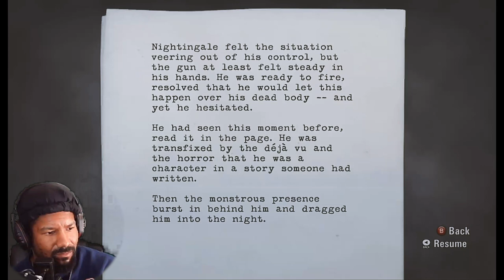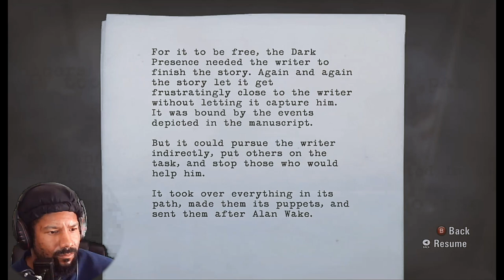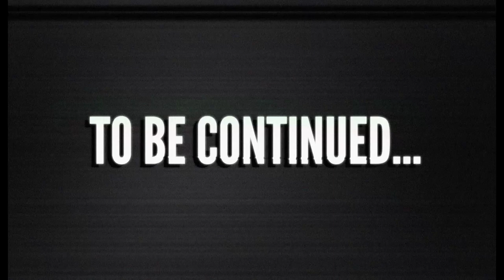Small Town Chaos Unleashed! | Alan Wake - Episode 5 Part 1: Clicker